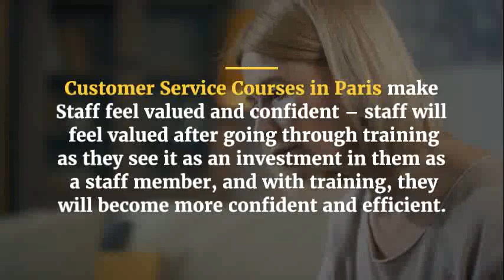Customer Service Training Courses in Paris